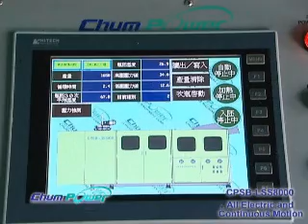CPSB LSS8000 500cc